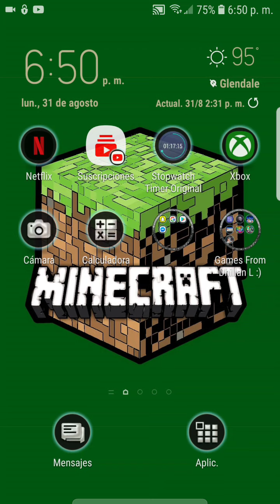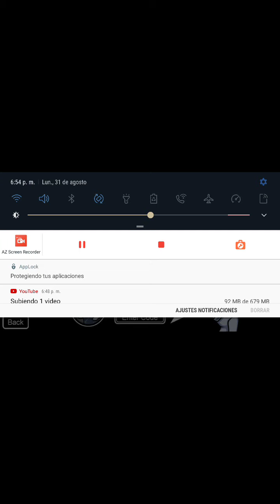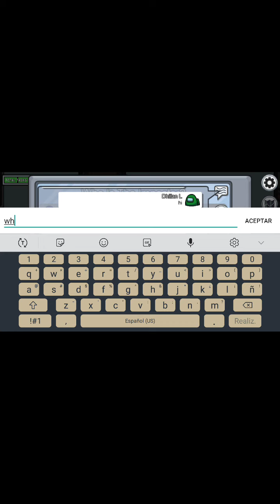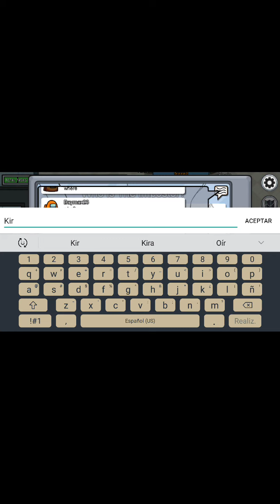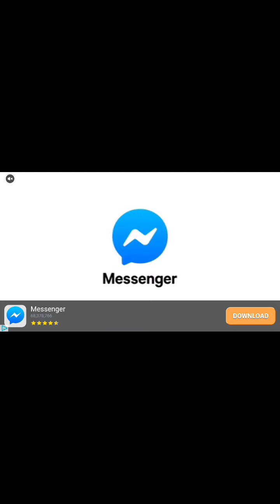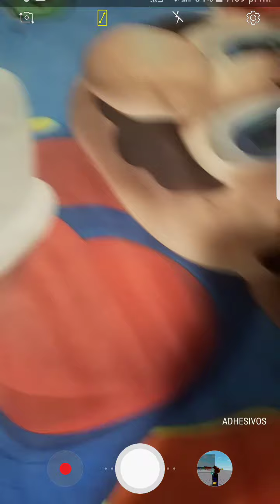Im was playing Amoug us. [i was a Surviver]